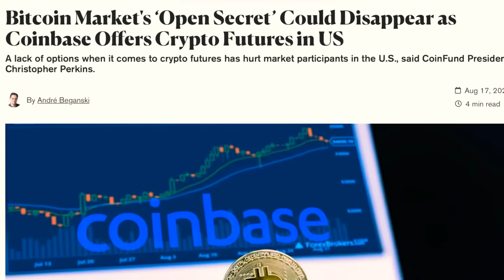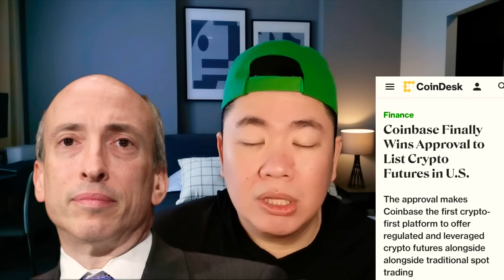FED ส่ง​สัญญาณ​ไม่​น่ารัก​ | CoinBase​ เย้ยฟ้า​ท้า​ SEC​ ทำ​ Future​ Trading​ 😲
เข้า​เรื่อง​ CoinBase 3:07